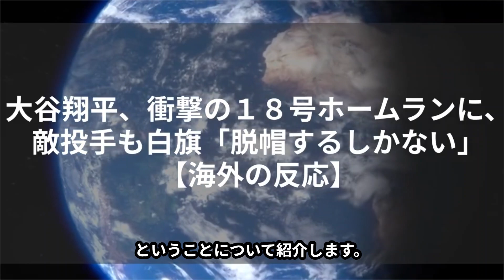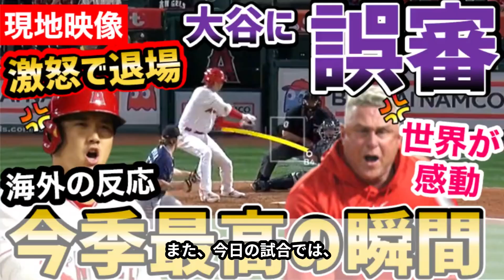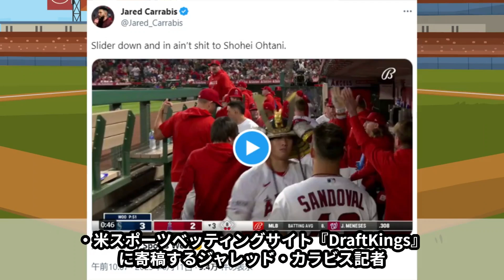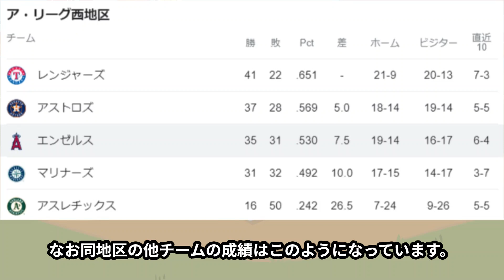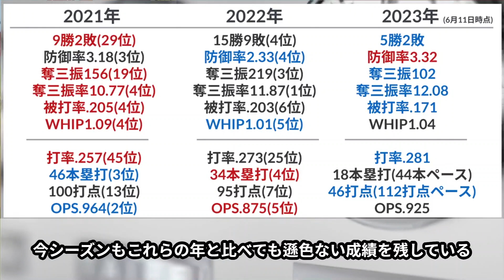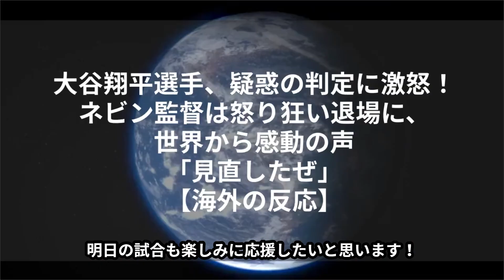大谷翔平、衝撃の18号ホームランに、敵投手も白旗「〇〇するしかない」【海外の反応】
今日の試合で大谷翔平選手は、今季3度目となる2試合連続弾、直近10試合で5発目となる18号ホームランを放ち、ア・リーグ本塁打ランキング単独2位に浮上（現在1本差で1位となっているジャッジ選手が故障で離脱していることもあり、今季ホームラン王も狙える状態に）、また、66試合で18本ホームランは、年間ペースにすると、2022年の34本を超え、2021年の46本に迫る44.18本になり、3年連続30本、そして2021年46本以来2シーズンぶりとなる年間40本を狙える成績となっており、例年好調の6月通りに、打率.352/3本塁打/8打点/出塁率.415/長打率.757/OPS1.172とバッティングは絶好調の大谷翔平選手。

さて今回、大谷翔平選手に18号ホームランを打たれたマリナーズのブライアン・ウー投手が白旗を揚げたということについて紹介したいと思います。